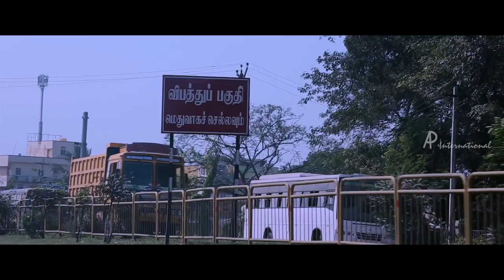6 Athiyayam Movie Scenes | Vinoth Kishan comes in search of the author | Tamil Movies 2018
Vinoth Kishan comes in search of the author in 6 Athiyayam Movie Scenes. 6 Athiyayam Tamil Movie ft. Thaman Kumar, Pop Suresh, Sanjeev, Vishnu, Pasanga Kishore and Vinoth Kishan in the lead roles. Directed by Cable Sankar, Shankar Thiyagarajan, Ajayan Bala, EAV Suresh, Lokesh Rajendran and Sridhar Venkatesan. Produced by Shankar Thiyagarajan and music by Silburn, Joshua, Taj Noor, Sathish Kumar and Jose Franklin.

6 Athiyayam movie also features S S Stanley, Baby Sathanya, Madhu Sri, Gayathri, Francis, Aravind Rajagopal among others.

Star Cast: Thaman Kumar, Pop Suresh, Sanjeev, Vishnu, Pasanga Kishore, Vinoth Kishan, S S Stanley, Baby Sathanya, Madhu Sri, Gayathri, Francis, Aravind Rajagopal
Directed by: Cable Sankar, Shankar Thiyagarajan, Ajayan Bala, EAV Suresh, Lokesh Rajendran, Sridhar Venkatesan
Produced by: Shankar Thiyagarajan
Cinematography: C. J. Rajkumar, Pon Kasirajan, Arunmozhi Sozhan, Arunmani Palani, Mano Raja
Edited by: Vijay Velukutty, Bala, Mani, Lokesh, Vijay Andrews